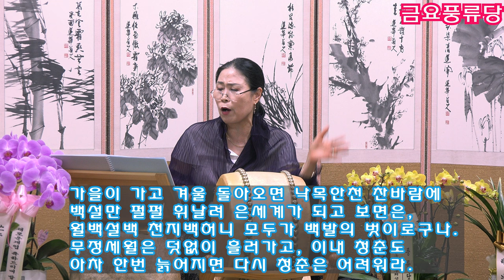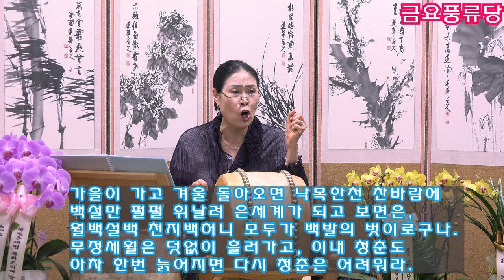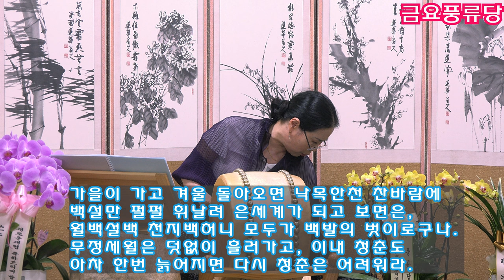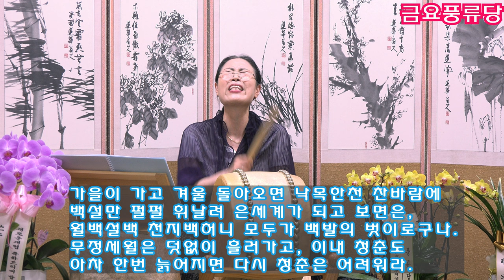사철가 배우기 가을가고 금요풍류당 보라사부220520 판소리 남도민요 가야금병창 가무악구음_The autumn leaves miss the days of spring flowers